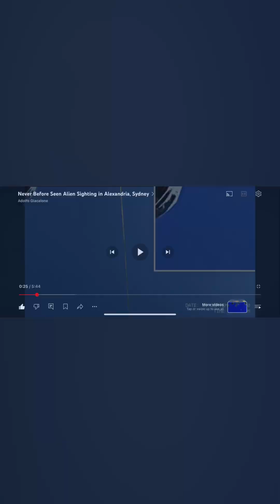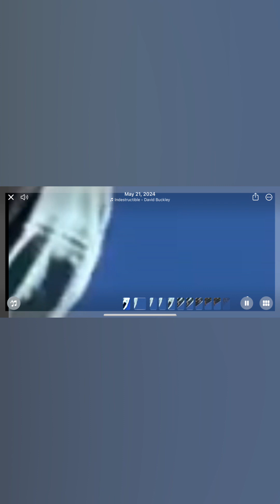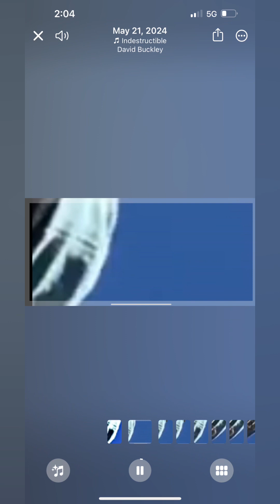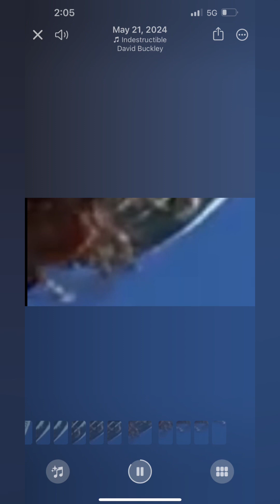THE UFO FILES AUSTRALIEN ISSUES NOW OUT 💁🏼‍♂️•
UFOs of the real kind